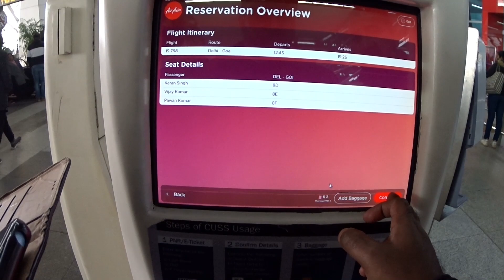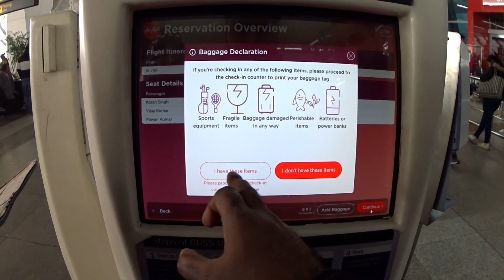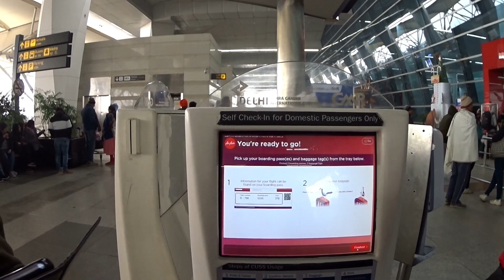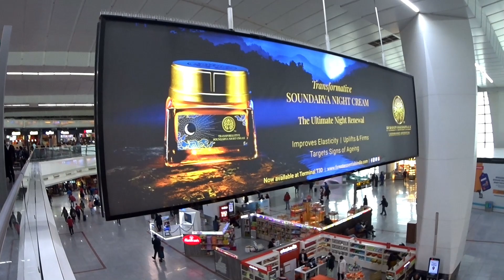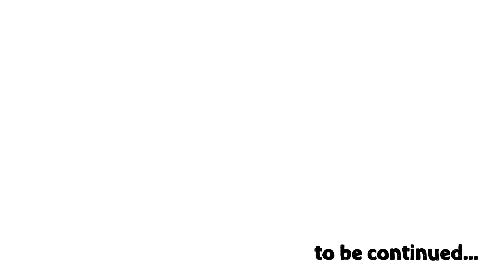Tata Safari Dark Edition | At Delhi Airport | Goa Tour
At Delhi Airport | Airport's Market | Goa Tour

Are you planning a trip to Delhi soon? If so, be sure to check out our Delhi Airport guide! In this guide, we'll cover everything you need to know about travelling to and from Delhi Airport, including travel tips, tourist attractions, and more!

If you're looking for a way to spend your time in Delhi, be sure to check out our Goa Tour! This tour will show you some of the best places to visit in Goa, including beaches, religious sites, and more! With our guide, you'll be sure to have a wonderful time in Delhi!